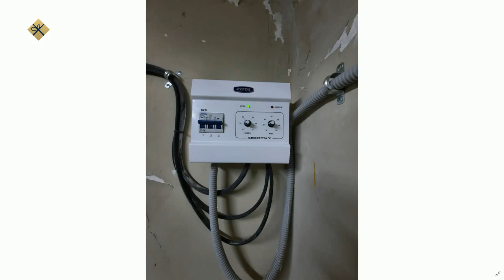«Тэтим чааһа» (16.12.21)